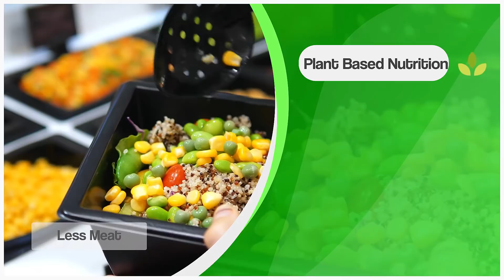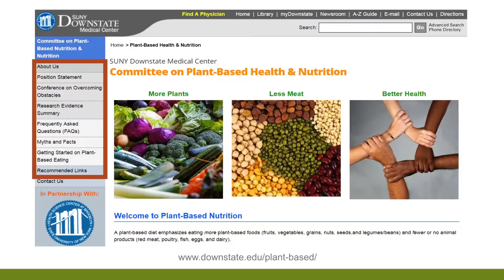Plant Based | Nutrition Conference Session III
The position of the Medical Executive Committee of SUNY Downstate Medical Center, as recommended by the Committee and Plant-based Health and Nutrition, is as follows:

Plant-based nutrition – emphasizing consumption of vegetables, whole grains, nuts, seeds, legumes, and fruits – can prevent, treat, or reverse certain chronic diseases in adults based on current best research evidence.

The chronic diseases studied most include obesity, high body mass index, hypertension, type 2 diabetes, coronary artery disease, and hyperlipidemia. Plant-based diets, however, are not a cure-all and should not be substituted for existing medication or therapy unless supervised by a physician.

Statements Based on Research Evidence
Individuals who report eating more plants have lower body mass index (BMI) and lower blood levels of total cholesterol, LDL cholesterol, fasting glucose, C reactive protein, and inflammatory profiles than do individuals who report eating fewer plants in their diet. Strong evidence based on over 700,000 subjects in population and cohort studies.
Plant-based diets can reverse existing coronary artery disease (evidenced by angiography) and can reduce body weight, oral diabetic medication needs, and blood levels of total cholesterol, LDL cholesterol, fasting glucose, c reactive protein (CRP), and hemoglobin A1c. Moderate evidence based on randomized trials and cohort studies that are mostly short-term (weeks to months) and have varying rates of adherence to plant-based diets over time.
Individuals who report eating more plants are less likely to develop hypertension, ischemic heart disease, type 2 diabetes, colon cancer, gastrointestinal cancer, and cancer overall in subsequent decades. Moderate evidence based on population and cohort studies that lose some subjects over time and have diverse methods and outcomes (e.g., are heterogeneous).
Individuals who report eating more plants are less likely to die from cardiovascular disease, ischemic heart disease, cerebrovascular disease, some cancers (pancreatic, lymphatic, hematopoietic), and from all-cause mortality. Moderate evidence based on population and cohort studies that lose some subjects over time and have diverse methods and outcomes.
Individuals who eat exclusively plant-based diets have lower rates of obesity, hypertension, type 2 diabetes, and cardiovascular disease than those who eat plant-based diets with some animal products. Weak evidence based on population and comparative studies with minorities of participants on exclusively plant-based diets and with variations in how these diets are defined.
Additional Considerations
The evidence mostly supports increased consumption of plants as beneficial, in contrast to simply removing animal products from the diet. Within the category of plant-based diets there is some evidence that eating only plants is best, with growing evidence that a whole food plant-based diet has more benefits than one that contains refined plant foods.
Many different plant-based diets have been used in research studies, making it difficult to generalize results and raising concerns in some cases (e.g., highly restrictive low-fat diets) about the ability of individuals to adhere to these diets for long periods of time.
Some of the observed health benefits of plant-based diets may be due to other lifestyle interventions that often accompany these diets, such as smoking cessation, limited alcohol consumption, stress reduction, and a greater emphasis on exercise and fitness.
We support the American Medical Association’s resolution from 2017 to “call on US hospitals to improve the health of patients, staff, and visitors by providing a variety of healthful food, including plant-based meals and meals that are low in fat, sodium, and added sugars”